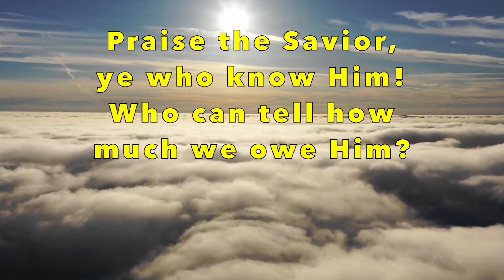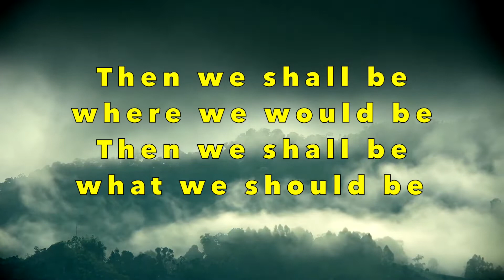PRAISE THE SAVIOR YE WHO KNOW HIM 🙌| Celtic Hymn | Instrumental With Lyrics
“Praise the Savior, Ye Who Know Him,” was written by Thomas Kelly, an Irish minister who wrote nearly 800 hymns.  Kelly was a zealous evangelist, a socially gracious man, and a gifted musician and poet.  His best known hymn is “Look, Ye Saints, the Sight is Glorious.”  But “Praise the Savior” is a great hymn that combines worship with consecration in a comforting way.

The words say, “Praise the Savior, ye who know Him! / Who can tell how much we own Him? / Gladly let us render to Him / All we are and have.”

At age 85, Kelly suffered a stroke.  He passed away the following year, on May 14, 1855.  At his deathbed, someone quoted Psalm 23, saying “The Lord is my Shepherd.”  Kelly’s summoned enough strength to respond with his dying words:  “The Lord is my everything.”

What A Glorious Thought. While my life is deteriorating, dying and falling away, I will not fear, for Christ Is my everything.

I do not claim to know what the hymn writer had in mind when he wrote this hymn, but to me, I hear praise, and I hear dancing, like King David danced before the Lord. God forgive me, if I've misjudged this hymn, but I bring Celtic flavour before You Lord, and may Your NAME BE PRAISED FOREVERMORE!!!

MR. THOMAS KELLY was the only son of the Rt. Hon. Chief Baron Kelly, one of the Royal Judges. He was born July 18, 1769, at Kellyville, near Athy, Queens County, Ireland. His youth was passed in the midst of affluence, and he was favored with the very best advantages of social and intel­lectual training. He pursued a preparatory course of education at the schools of Port Arlington and Kilkenny. He completed his education at the University of Dublin, graduating with distinction.

He now entered as a student of law at the Temple, Lon­don, and was a welcome visitor at Edmund Burke’s. He had, from an early age, been seriously inclined, and, but for his father’s wishes, would have sought the ministry. The perusal of one of the excellent works of the evangeli­cal Romaine led him to consider his ways, and to be a Christian indeed. He renounced the world, relinquished the law, and consecrated himself to the service of his Master. He took orders early in 1792, with three others of his University associates of similar views, John Walker, Henry Maturin, and Walter Shirley (a son of the Hon. and Rev. Walter Shirley), all of whom became useful ministers of the Gospel. Mr. Kelly’s change was a great disappointment and mortification to his parents and kin­dred. Evangelical religion had but few followers and advocates at that time among the gentry and aristocracy of Ireland.

French infidelity had cast its blight over the land. The heart-searching doctrines of the Gospel were seldom pro­claimed from the pulpits of the Established Church. Kelly and his three young brethren began their ministry in Dub­lin, but were regarded by the clergy with suspicion. They obtained the Sunday afternoon service at St. Luke’s, and their preaching drew a crowd, to the displeasure of the rector, who soon stopped it. They were permitted to conduct the Sunday morning service at Irishtown, but Dr. Fowler, the Archbishop of Dublin, closed the pulpits of his diocese against them. They now betook themselves to Lady Hunt­ingdon’s Chapels, Plunket Street, and Bethesda, in the vicinity of Rutland and Mountjoy Squares. Alderman Hutton also opened his house, Luson Street, near St. Stephen’s Green, for Friday evening worship, and Mr. Kelly took charge of the service. He preached also at Blackrock. Such was his entrance on a ministerial career of great labor and service, protracted to extreme old age.

He continued in the exercise of his ministry until Octo­ber, 1854, when, while preaching to his people in Dublin, he had a slight stroke of paralysis, from which he recov­ered, though with an evident loss of vigor. In the follow­ing spring, an alarming illness supervened, which he bore with great meekness and resignation. He died May 14, 1855, in his eighty-sixth year.